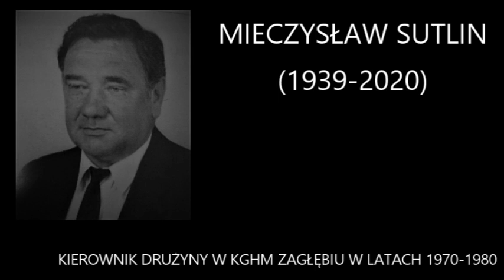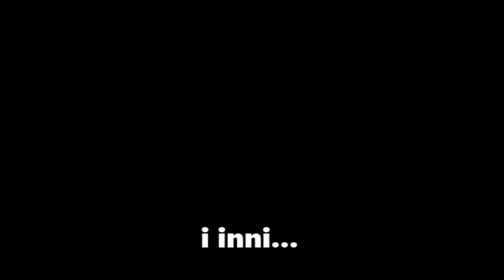Lubińskie wspomnienia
W ubiegłym roku wiele osób odeszło z tego świata. Pamiętajmy o nich